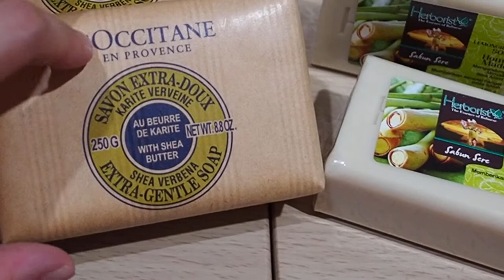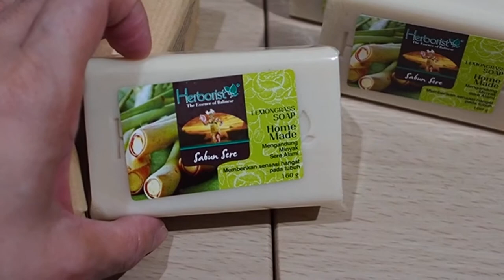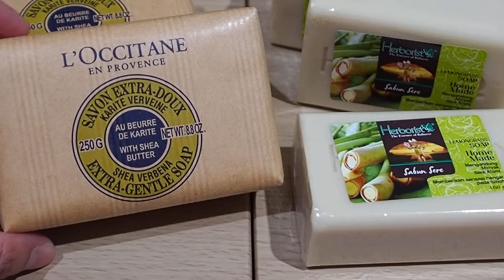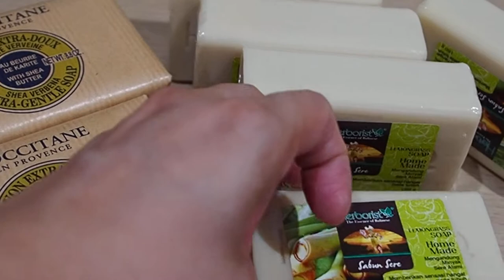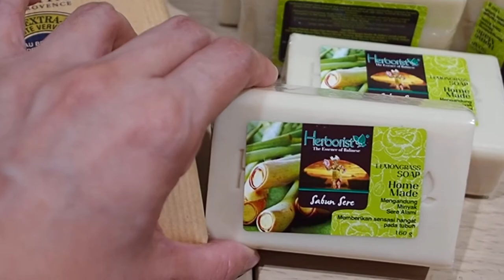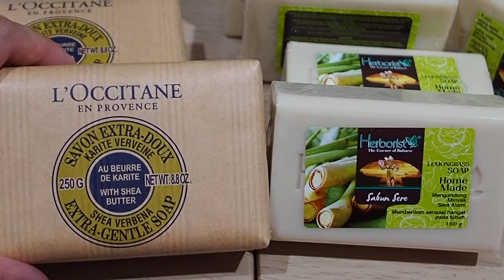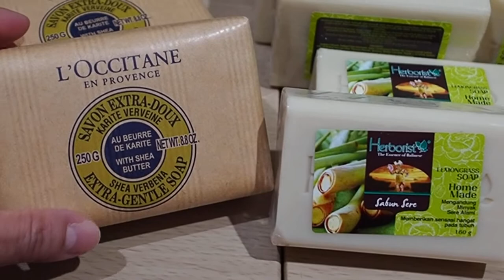Sabun Sereh Loccitane vs Sabun Sereh Herborist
Pengalaman Pake sabun sereh 2 brand ini dua2 nya enak sih tinggal tergantung budget aja :))
ingat ya sabun cocok2an kalo mao coba mending beli 1 dulu kalo cocok baru beli banyak buat stok.
Jujur aja kalo loccitane sih ngak diragukan lagi pasti cocok di kulit tapi mungkin ada sebagian orang ngak cocok ama harganya hehehe termasuk aku:P
kalo Herborist mending coba dulu 1 soalnya di kulit suka beda2 cocok2an. ada yang kulitnya jadi kering dan ada yang ngak gitu loh selamat mencoba:)

please check some another vidio hope you're like it